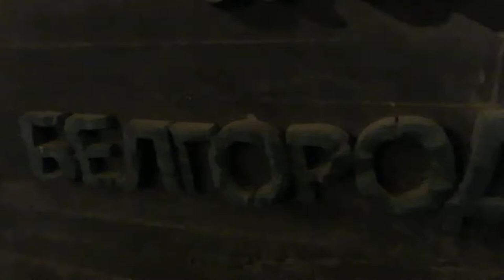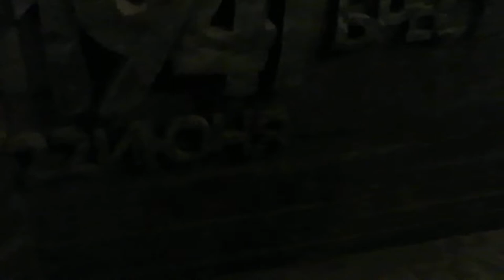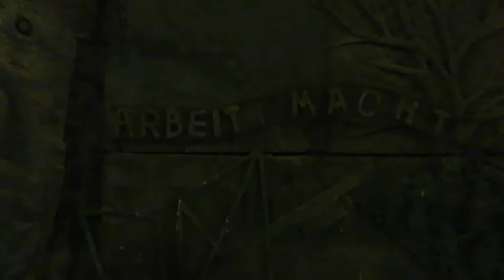NETANIYA 2019.070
VICTORY MONUMENT, NETANIYA, ISRAEL